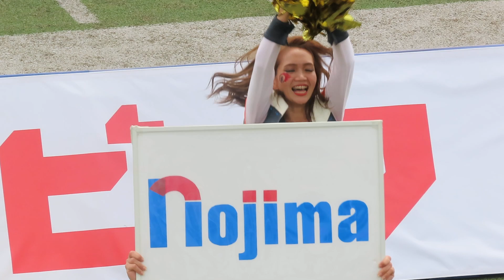Xリーグ ノジマ相模原ライズ チア④ 2023年6月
球団チア・プロ野球チャンステーマ・バスケチア・gogoダンサー・展示会・RQなど過去10年前から随時upしていきます